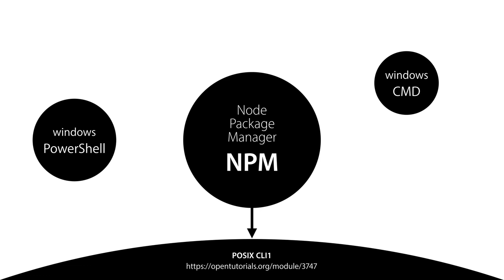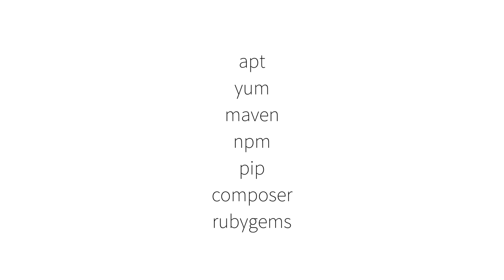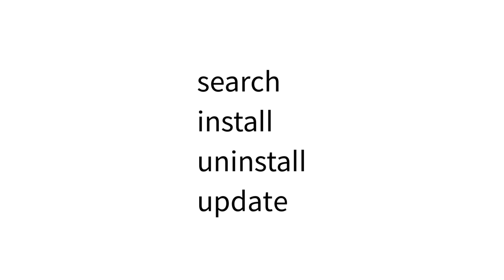npm 1. 수업 소개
Node Package Manager 수업입니다.
전체 수업은 아래 주소에 정리 되어 있습니다.